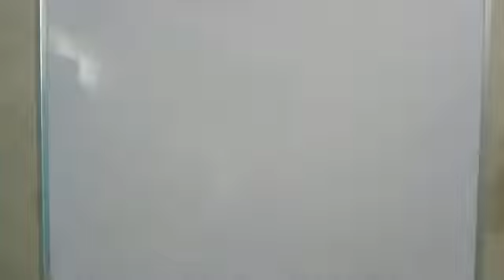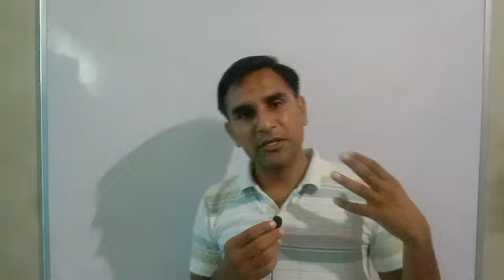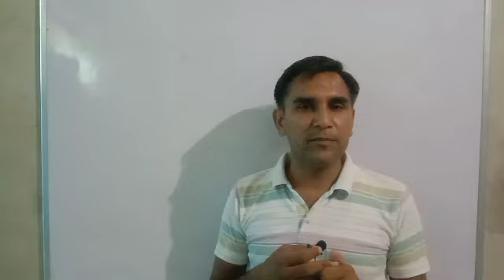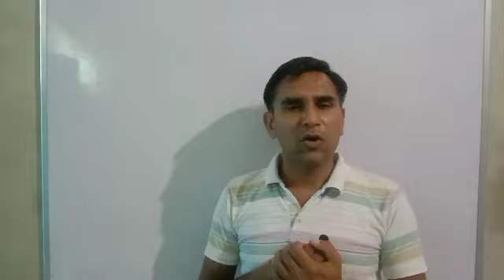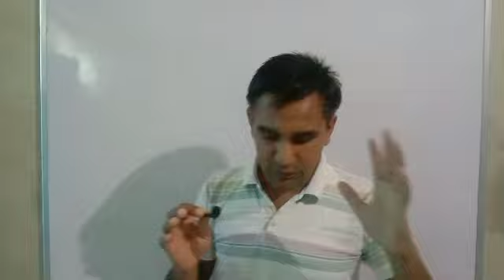🎉Congratulations💫 for Crossing 1K 🔥Subscribers💥